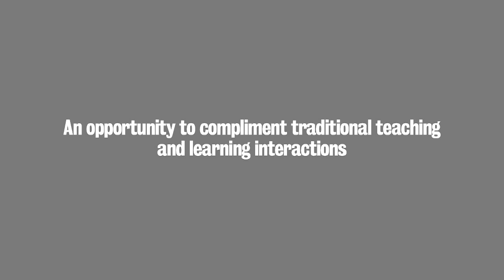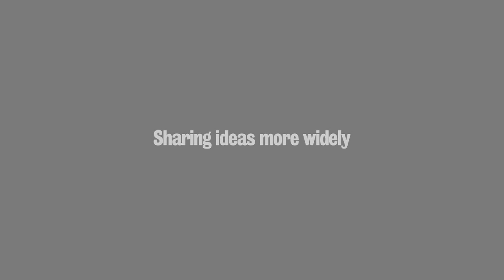King's College London: What is e-learning at King's?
King's staff and students talk about how e-learning is used alongside traditional forms of teaching to increase collaboration and dialogue and prepare students for employment.